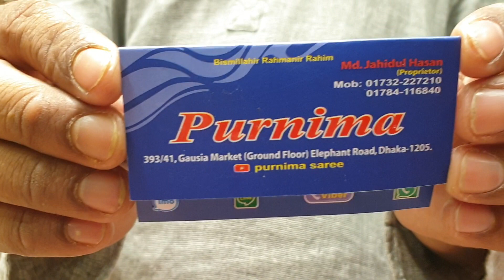সস্তায় পার্টির নেট শাড়ি কিনুন latest design party net saree collection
online number
Dhaka elephant road gawsia market nictola 393/41
purnima Saree